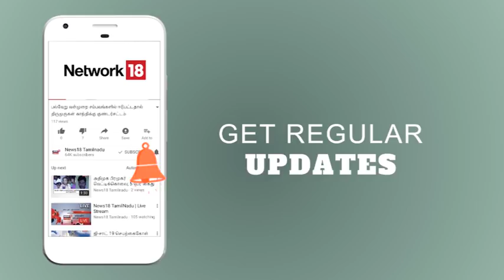உயிரிழந்த ஆய்வாளர் - ரூ.1 கோடி நிதியுதவி | முதலமைச்சர் உத்திரவு | News 18 Tamilnadu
கொள்ளையர்களை பிடிக்க சென்று சுட்டுக்கொலை செய்யப்பட்ட காவல் ஆய்வாளர் பெரியபாண்டியன் குடும்பத்திற்கு ரூ.1 கோடி நிதியுதவி வழங்க முதலமைச்சர் எடப்பாடி பழனிசாமி உத்திரவு.